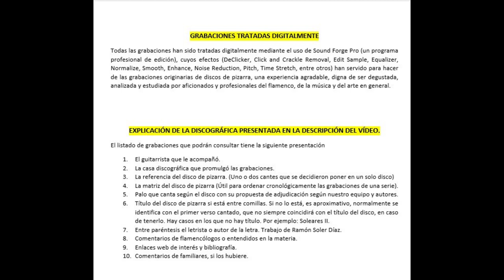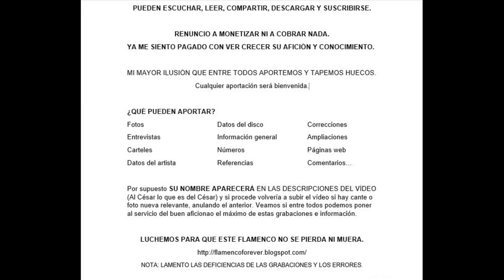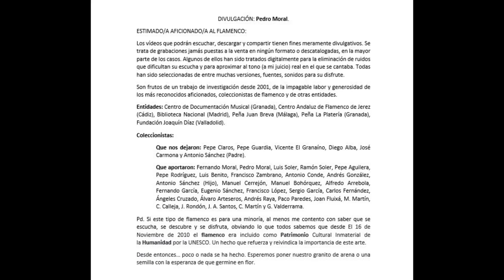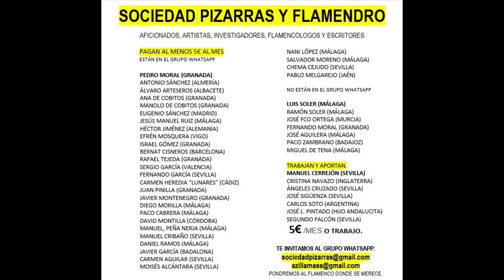(2 de 2) 99% EL NIÑO DEL GENIL Y MALAGUEÑITO y ADELA GENIL SOLO DE GUITARRA 1924 1 CANTE Y 1 TOQUE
Gracias a la familia de El Niño del Genil podemos disfrutar de dos nuevas grabaciones. Este es el correo que recibí:

Hola Pedro:
Cómo estás? Espero que bien.
Quería hacerte llegar dos grabaciones más que he localizado correspondientes al disco RS508 del Niño del Genil junto a sus hijos El Malagueñito y Adela Genil. Nos hemos hecho con un ejemplar del disco de pizarra.
He digitalizado la grabación y no he podido sacar mejor sonido. Quizá tú tengas medios para poderlo mejorar.
Un abrazo.

Sobran las palabras, que los disfruten y muchas gracias a Olga por su aportación para el flamenco y para la historia de nuestra música.

Olga Ovejero Berzal

COMENTARIO DE MIGUEL ÁNGEL
La foto no pertenece a la de El Niño del Genil sino de un guitarrista de la época.

RS 508. Fandangos
RS 508. Solo de guitarra de El Malagueñito con su hermana Adela Genil.

EL NIÑO DEL GENIL Y EL MALAGUEÑITO.

176B EL NIÑO DEL GENIL Y MALAGUEÑITO Y ADELA GENILCON SOLO DE GUITARRA 1 CANTE 1 TOQUE 1924

00:01 Fandangos "La mujer que tuviera a mi vera"
03:19 Garrotín (Sólo de guitarra, al toque el Malagueñito acompañado por su hermana Adela Genil)